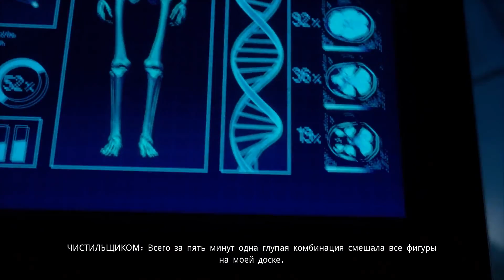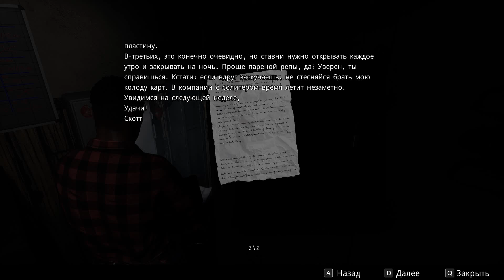Прохождение Daymare: 1998 #5 Возвращение домой